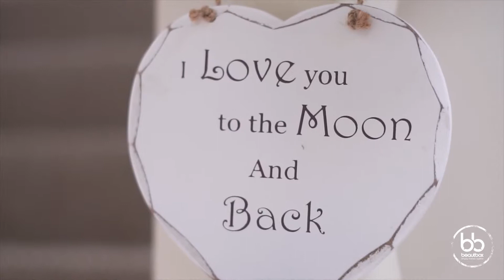Beautbox - Wedded Bliss Bridal House